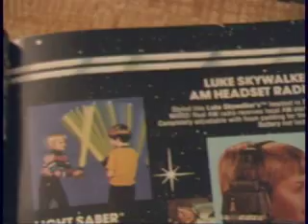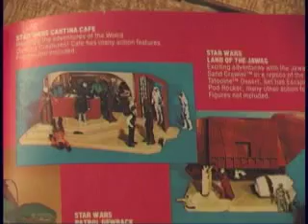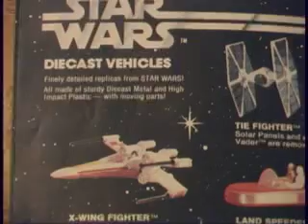Star Wars Toys booklet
Original booklet for original Star Wars figures.